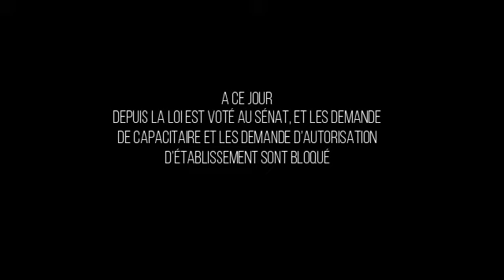touche pas a mon animal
Chers aquariophile et bienvenue su ma chaine